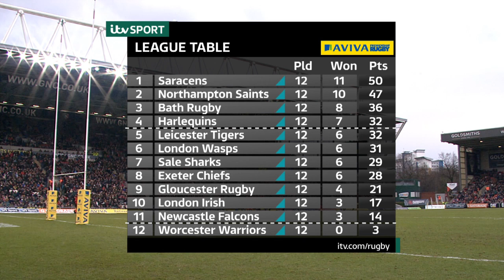Aviva Premiership 2013/14 - Round 12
A recap of all the action from round 12 of the 2013/14 Aviva Premiership.